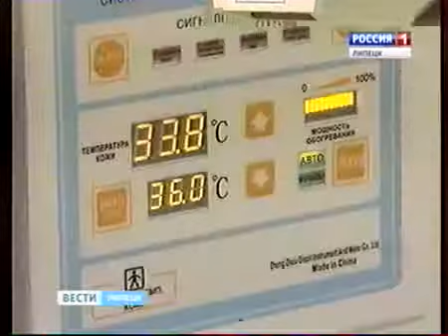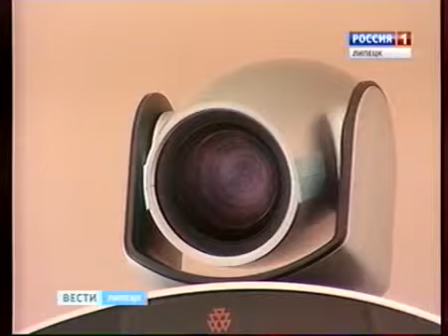Открытие симуляционного центра в Липецке на базе "ЦПО"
Первыми пациентами для молодых медиков станут манекены. Кабинет с симуляционным оборудованием открылся сегодня в Липецке на базе "Центра последипломного образования"